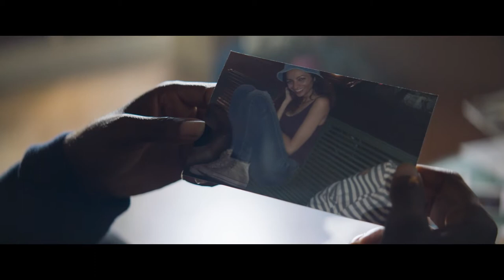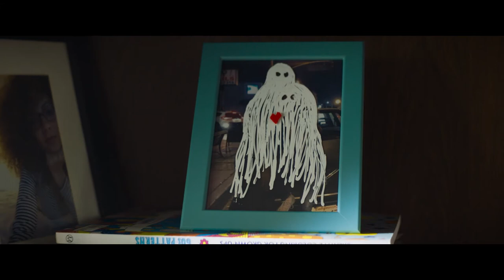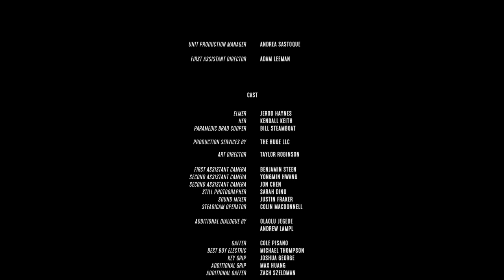UNDDRCVJRR LOVYYUURS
A recent widower finds self worth when a life threatening episode briefly reunites him with his deceased partner. The original ghost story.

Starring: Jerrod Haynes and Kendall Keith
Written and Directed by: Jonathan Augustavo
Produced by: Adam Leeman
Director of Photography: Jon Chema
Produced by: Remii Huang and Andrea Sastoque
Executive Producer: Kate Taylor
Production Designer: Miranda Lorenz
Edited by: Jennifer Tividad
Production in Association with Skunk UK and Homespun Yarns
Short Film. 9 min.

**This video was uploaded for actor reel purposes only.